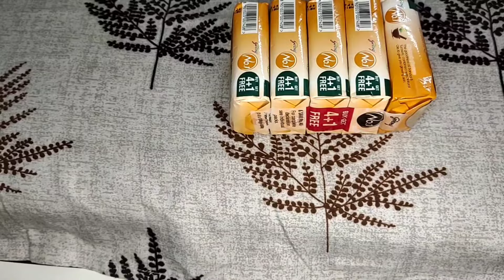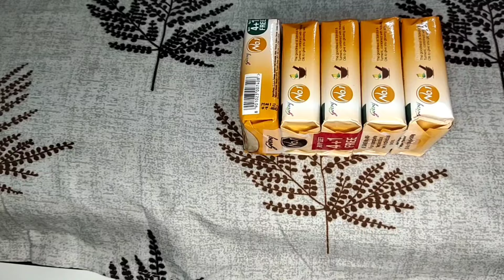पुराने मौजों से झाड़ू और पोछा लगाये सिर्फ कुछ ही मिनट में 😱 || kitchen tips || cleaning tips 💡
पुराने मौजों से झाड़ू और पोछा लगाये सिर्फ कुछ ही मिनट में 😱 ||  kitchen tips || cleaning tips || time saving tips || money saving tips

 5 मिनट में दही से मलाई मक्खन कैसे बनाएं, मक्खन से घी कैसे बनाएं, बेहद जरूरी किचन टिप्स, २० बहुत कम आने वाली किचन टिप्स, ऐसी किचन टिप्स जो आपकी किचन में बहुत ही उपयोगी किचन टिप्स, ऐसी किचन टिप्स जो आपका समय और पैसा दोनों ही बचाए, बहुत ज्यादा उपयोग आने वाली किचन टिप्स,